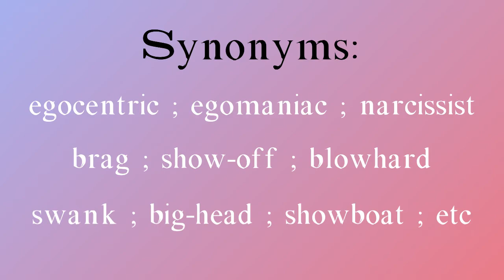Egotist meaning ; Egotist pronunciation ; Egotist synonyms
Visit to my channel to learn more ENGLISH words